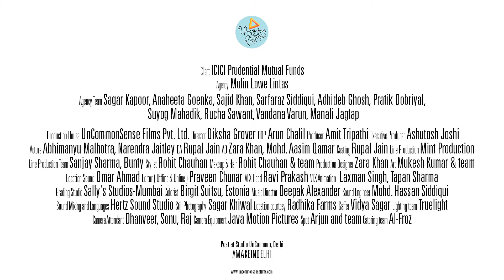ICICI Pru BAF SEESAW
Production House : Uncommonsense Films
Director : Diksha Grover
Color Grading Artist : Birgit Suits